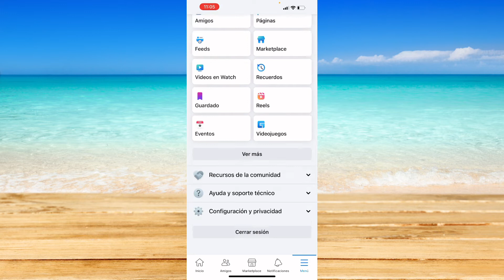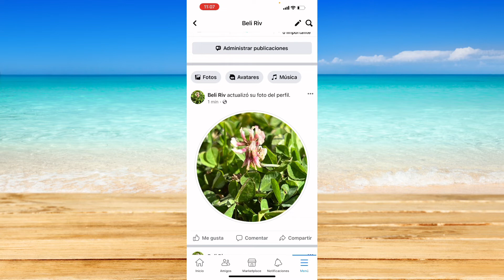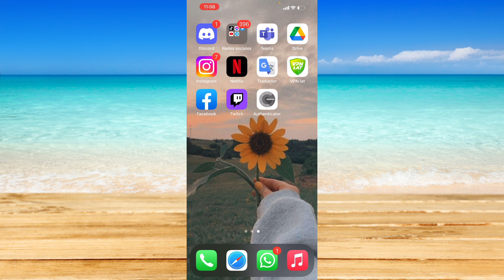Cómo Ver Los Amigos De Una Persona en Facebook Si Están Ocultos (actualizado)